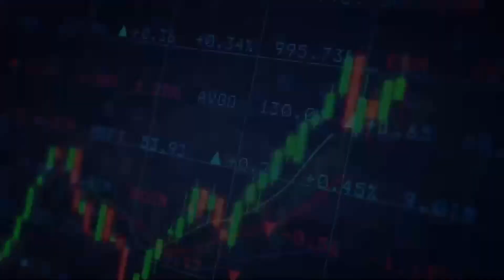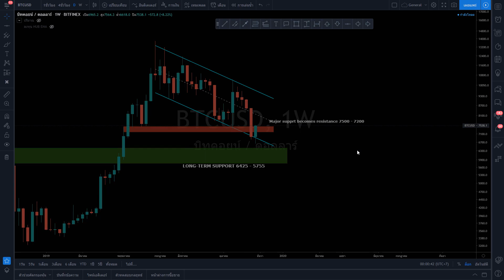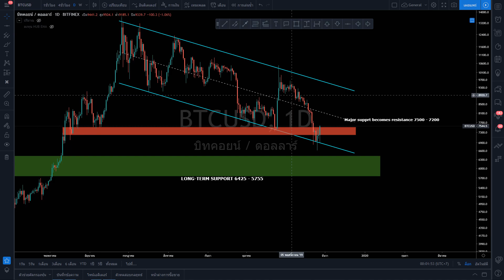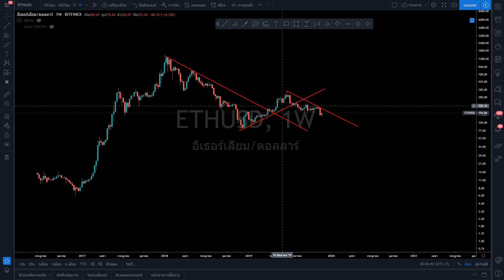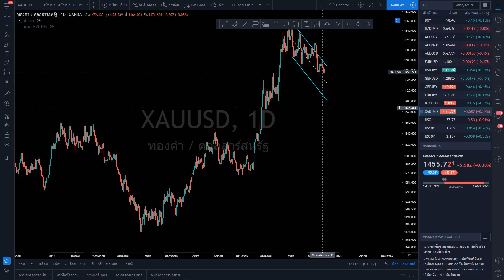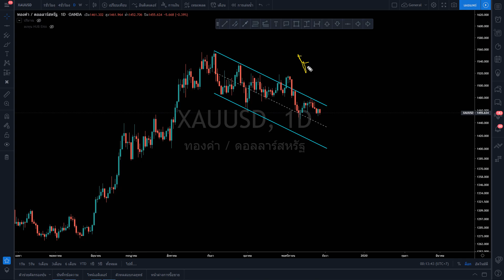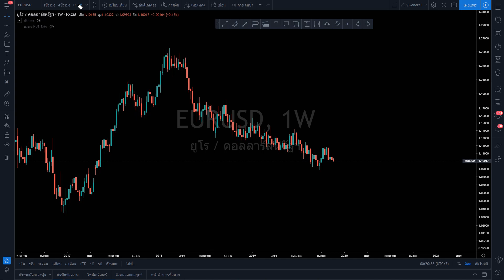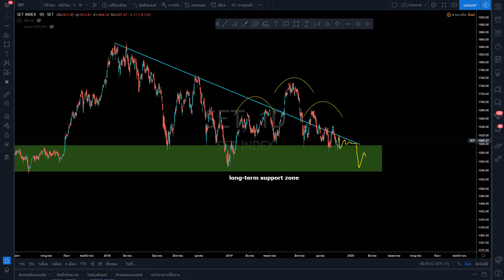ลงทุน Talk Hump Day Analysis EP.2 วันที่ 27.11.19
- Cryptocurrency
- Forex
- SET INDEX